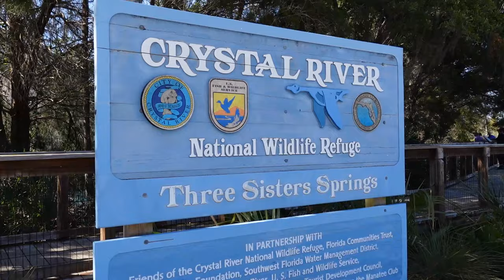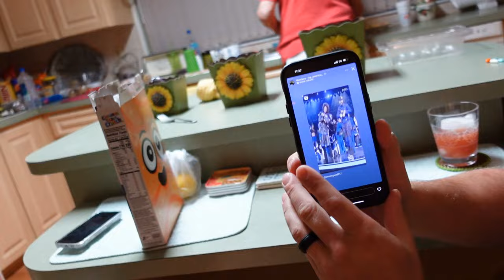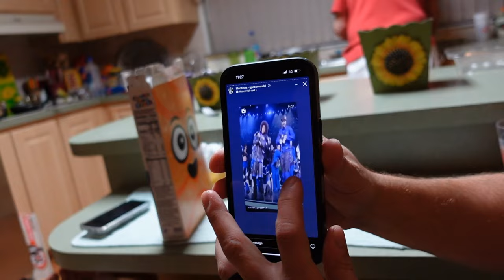WE CAN’T BELIEVE THIS IS STILL LEGAL…